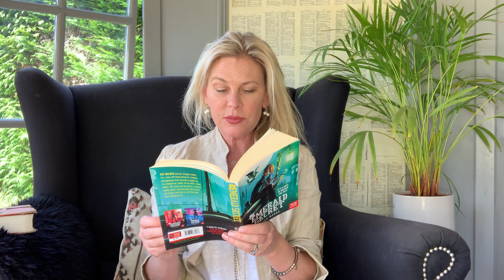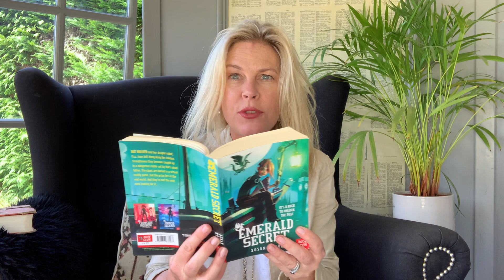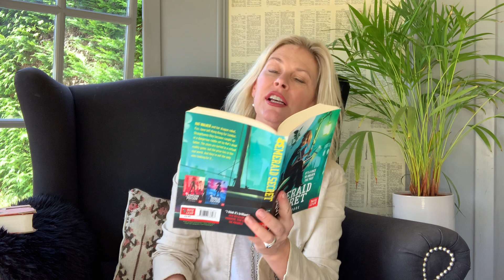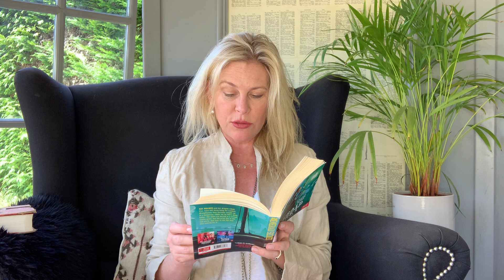Emerald Secret book read by author Susan Moore* For Kids & Everyone Who Loves Adventure! CH35-36 📗🤖💚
Emerald Secret book read by author Susan Moore - For Kids & Everyone Who Loves Adventure! Chapters 35-36! 📗🤖💚
Susan Moore reads aloud from Emerald Secret, the second book in her Nat Walker trilogy, published by Nosy Crow Books. Nat Walker and her dragon robot Fizz, have left Hong Kong for London. Straightaway they become caught up in a dangerous riddle set by Nat's dead father. The clues are buried in a virtual reality game, but the prize lies in the real world. And they're not the only ones looking for it.The Nat Walker Trilogy is a series for kids 8-13 years old, and anyone who loves escapism and adventure!
You can contact Susan and discover more about her books

蘇珊·摩爾（Susan Moore）讀過的《翡翠的秘密》（Emerald Secret）書-兒童和熱愛冒險的每個人！第35-36！ 📗🤖💚
蘇珊·摩爾（Susan Moore）大聲朗讀了《綠寶石的秘密》，這是她的《納特·沃克》三部曲中的第二本書，該書由Nosy Crow Books出版。 Nat Walker和她的飛龍機器人Fizz已離開香港前往倫敦。他們立刻被納特死去的父親困在一個危險的謎語中。這些線索被埋在虛擬現實遊戲中，但是獎品卻落在了現實世界中。 Nat Walker Trilogy是為8至13歲的孩子以及熱愛逃避現實和冒險的任何人準備的系列電影！

可以在以下位置購買Emerald Secret：

Libro de Emerald Secret leído por la autora Susan Moore - ¡Para los niños y todos los que aman la aventura! Capítulos 35-36! 📗🤖💚
Susan Moore lee en voz alta de Emerald Secret, el segundo libro de su trilogía Nat Walker, publicado por Nosy Crow Books. Nat Walker y su robot dragón Fizz se han ido de Hong Kong a Londres. Inmediatamente se ven atrapados en un enigma peligroso creado por el padre muerto de Nat. Las pistas están enterradas en un juego de realidad virtual, pero el premio radica en el mundo real. Y no son los únicos que lo buscan. ¡La Trilogía de Nat Walker es una serie para niños de 8 a 13 años, y para cualquiera que ame el escapismo y la aventura!
Puede contactar a Susan y descubrir más sobre sus libros

लेखक सुसान मूर द्वारा पढ़ी गई एमराल्ड सीक्रेट बुक - फॉर किड्स एंड एवरीवन हू लव्स एडवेंचर! अध्याय 35-36! 📗🤖💚
सुसान मूर ने नॉर्थ क्रो बुक्स द्वारा प्रकाशित अपनी नेट वॉकर त्रयी की दूसरी पुस्तक एमराल्ड सीक्रेट से जोर से पढ़ा। नट वॉकर और उनके ड्रैगन रोबोट फ़िज़ ने लंदन के लिए हांगकांग छोड़ दिया है। सीधे वे नट के मृत पिता द्वारा स्थापित एक खतरनाक पहेली में फंस जाते हैं। सुराग एक आभासी वास्तविकता खेल में दफन हैं, लेकिन पुरस्कार वास्तविक दुनिया में निहित है। और वे केवल उसी की तलाश में नहीं हैं। नेट वॉकर ट्रिलॉजी 8-13 साल के बच्चों के लिए एक श्रृंखला है, और जो कोई भी पलायनवाद और रोमांच से प्यार करता है!
आप सुसान से संपर्क कर सकते हैं और पर उसकी पुस्तकों के बारे में अधिक जान सकते हैं
पन्ना गुप्त खरीदने के लिए उपलब्ध है:
كتاب Emerald Secret الذي قرأته سوزان مور - للأطفال وكل من يحب المغامرة! الفصول -35-36! 📗🤖💚
تقرأ سوزان مور بصوت عالٍ من Emerald Secret ، وهو الكتاب الثاني في ثلاثية Nat Walker التي نشرتها Nosy Crow Books. غادرت نات ووكر وروبوتها التنين التنين هونغ كونغ متوجهة إلى لندن. على الفور أصبحوا عالقين في لغز خطير وضعه والد نات الميت. يتم دفن القرائن في لعبة الواقع الافتراضي ، لكن الجائزة تكمن في العالم الحقيقي. وهم ليسوا الوحيدين الذين يبحثون عنها ، Nat Walker Trilogy هي سلسلة للأطفال من 8 إلى 13 عامًا ، وأي شخص يحب الهروب والمغامرة!
Emerald Secret متاح للشراء على:
著者スーザンムーアが読んだエメラルドの秘密の本-子供と冒険を愛するすべての人のために！ 35-36！ 📗🤖💚
スーザンムーアは、ノシークロウブックスから出版された彼女のナットウォーカー三部作の2番目の本であるエメラルドシークレットを読み上げます。ナットウォーカーと彼女のドラゴンロボットフィズは、香港からロンドンに向けて出発しました。すぐに彼らはナットの死んだ父によって設定された危険な謎に巻き込まれます。手がかりは仮想現実ゲームに埋め込まれていますが、賞品は現実の世界にあります。ナットウォーカートリロジーは、8〜13歳の子供向けのシリーズです。
Emerald Secretは、次の場所で購入できます。